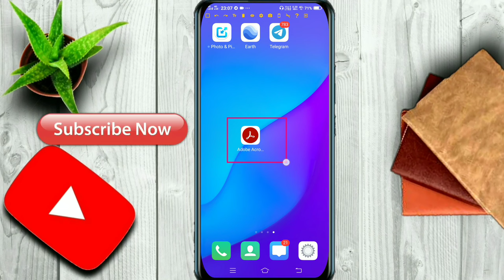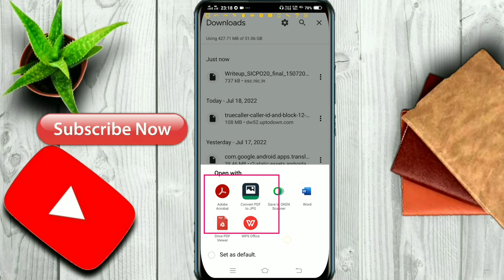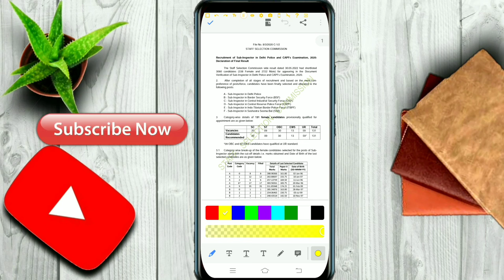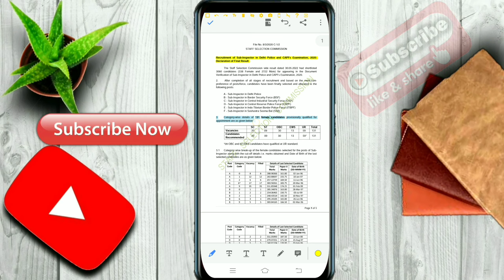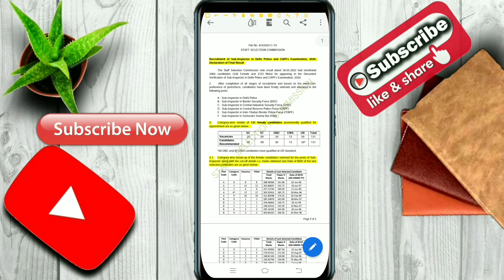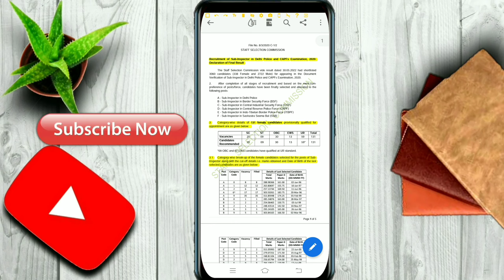How to highlight pdf file in mobile | pdf me text highlight kaise kare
In this video learn How to highlight pdf file in mobile | pdf me text highlight kaise kare ||

Green Screen:-

Mobile tripod:-

My Laptop:-

My Mobile:-